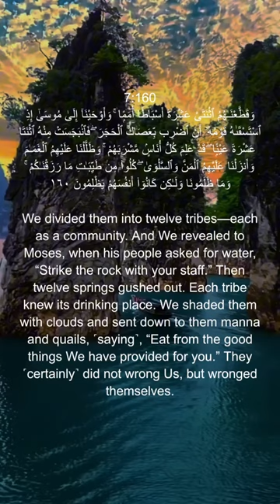Surah Araf ( Abdullah Al Juhani)